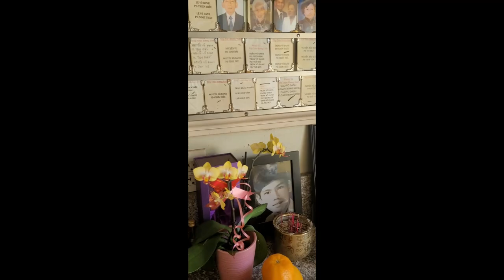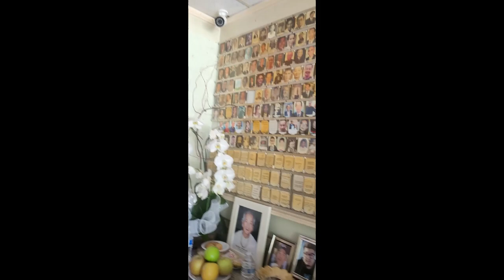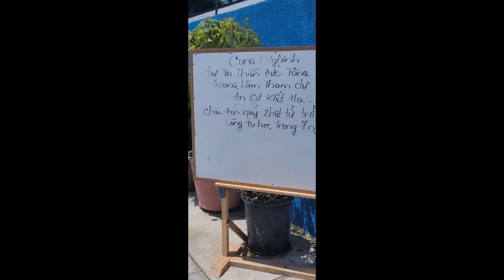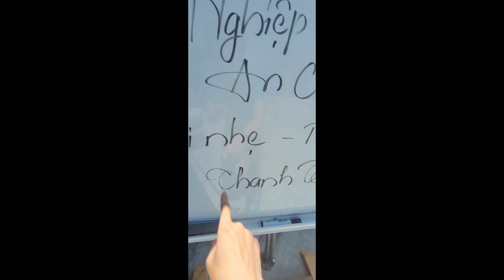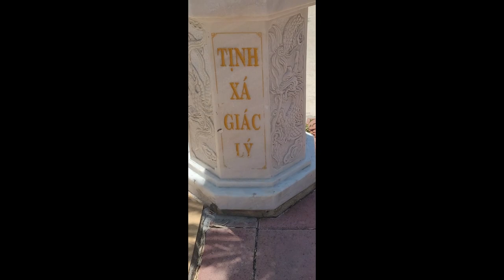The Temple Vlog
This is our first ever vlog at Temples! We shouldve done this 4 years ago.